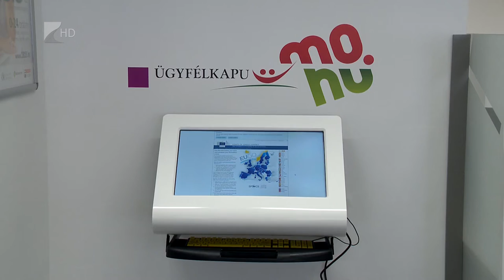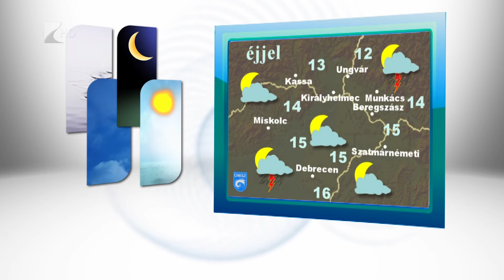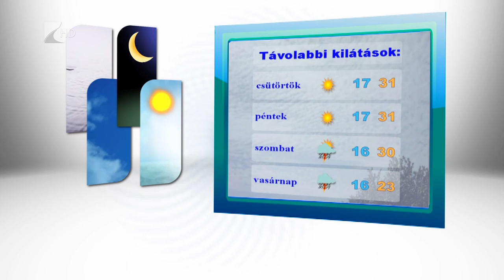Híradó 2015.09.15. - Kölcsey Tv